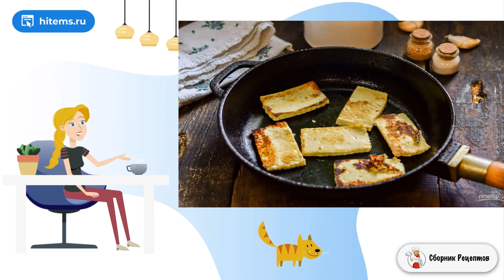Салат с жареным адыгейским сыром. Праздничный стол рецепты с фото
Салат с жареным адыгейским сыром — это невероятно вкусный, легкий и одновременно питательный салат, который подойдет всем, даже тем, кто на ПП и диете, так как калорий в нем мало.

Ингредиенты:
Адыгейский сыр — 100 Грамм,
Помидоры — 100-150 Грамм,
Салатные листья — 30 Грамм,
Перец сладкий — 60 Грамм,
Масло оливковое — 1 Ст. ложка,